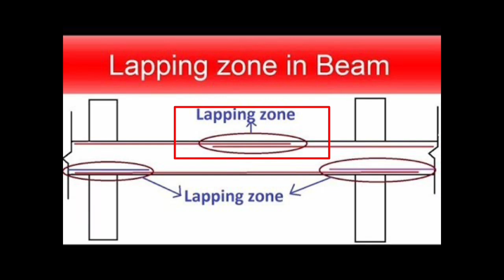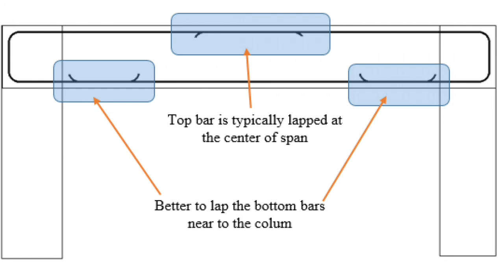How to make strong wall | Crack between wall & column | Shear key in column | Plinth beam mistakes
How to make strong wall | Crack between wall & column | Shear key in column | Plinth beam mistakes | beam reinforcement mistakes | Plumbing mistakes in house

Ph:- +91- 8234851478 (Only WhatsApp)
Delhi,